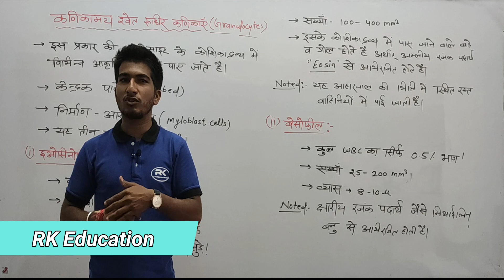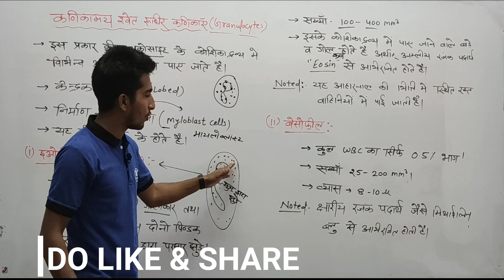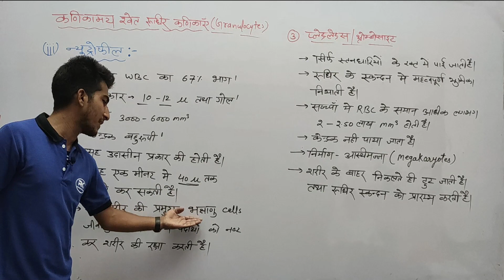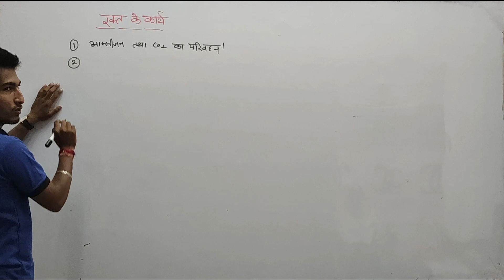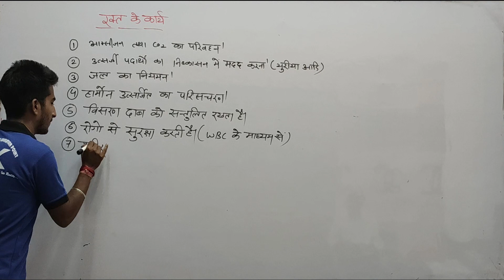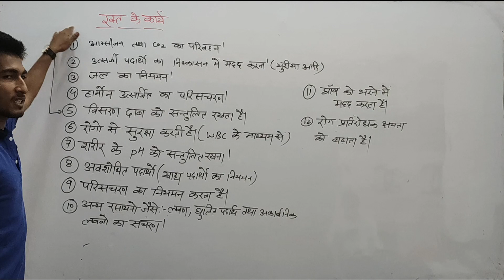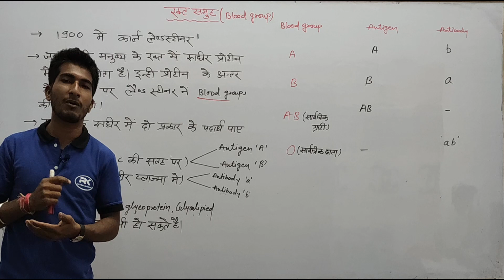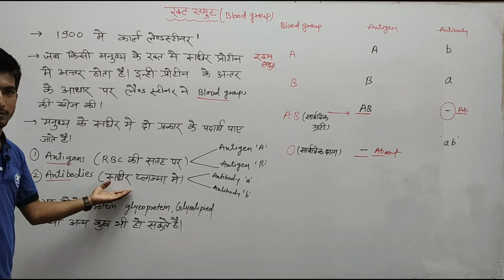Human Digestive System Part 7 & Blood Part 3 By Jitendra Saini